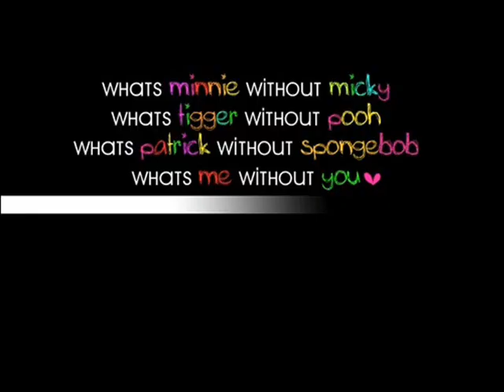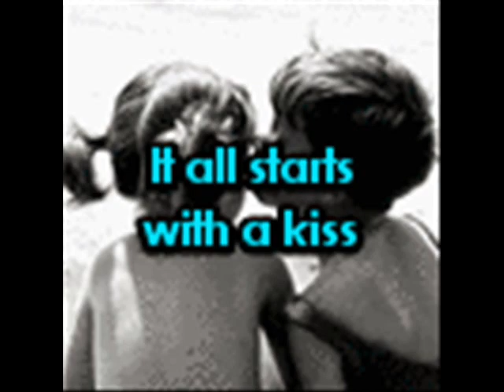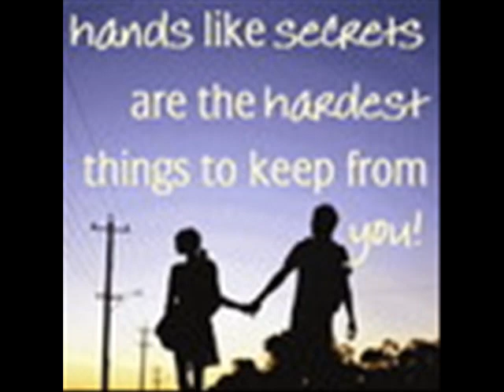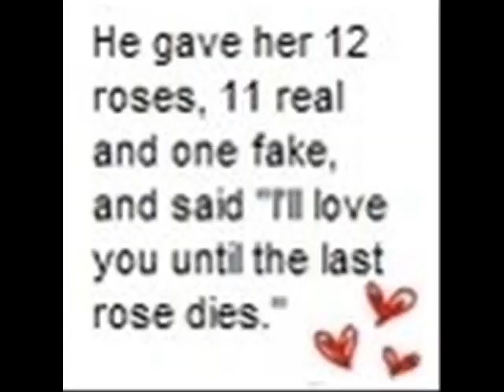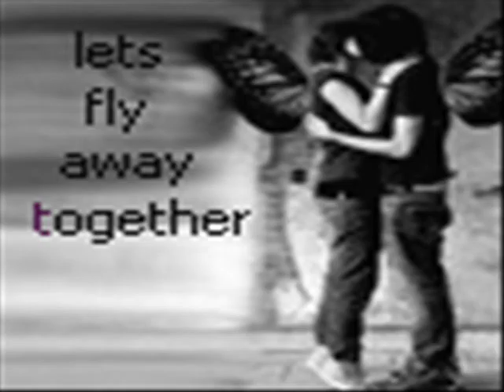Down Together - The Refreshments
ok so i dont really listen to the refreshments but i do love this song! it is one of my favorites! so here you go! the song is down together by the refreshments so i dont own this song and i got the icons from iconator.com

We could write our names here in the mud
No one's around to see them
We could hang our shoes here in a tree
No one's around to steal them
I could give you a star
You could give me one too
And that way we'd be even
And I could sing a song way out of tune
And not care a bit about it
We could both wear cowboy hats
And pretend that we could speak Italian
I could eat some gum
And make my breath so minty fresh
To kiss you
Your breath will smell like wine
I like that a lot
Especially when I kiss you
And I could hit my funny bone really hard
And you could call me a sweetheart

And who ever said there's nothing new under the sun
Never thought much about individuals
But he's dead anyway

Let's go down together
Down together

Down together
Down together

Down together
Down together

We could all wear ripped up clothes
And pretend that we were Dead Hot Workshop
I could drive a long long way
And not even have the gas to make it back
We could chase our shadows around the lawn
Until we're both exhausted
I could forget the words just one more time
And hope that no one notices

Never thought much about me

What's good for you is good for me
And what's bad for you is bad for me

Cars break and people break down and other things break down too